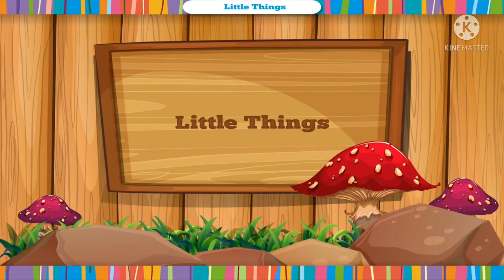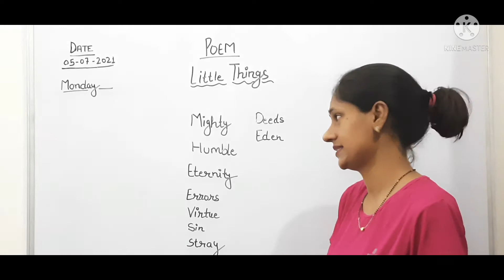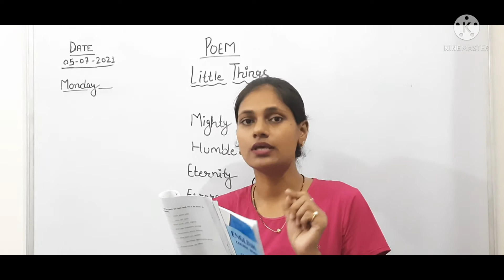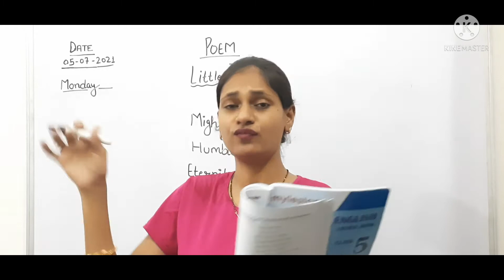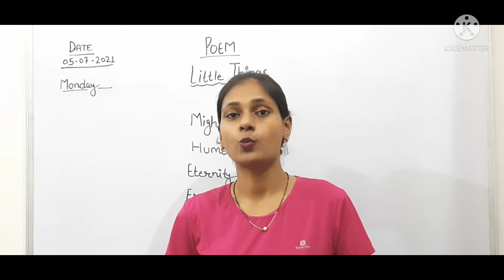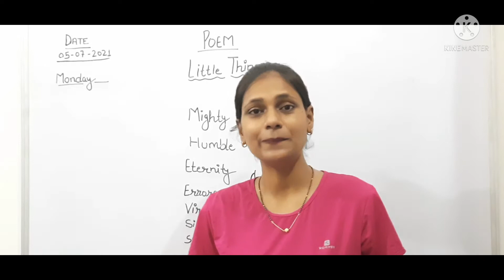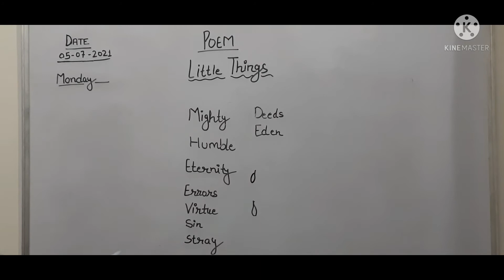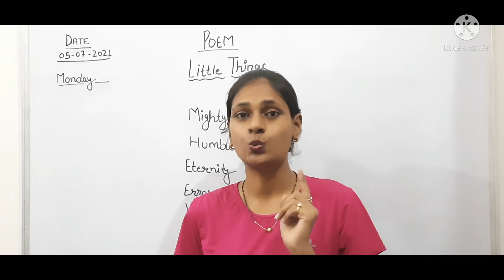Class - V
Subject - English